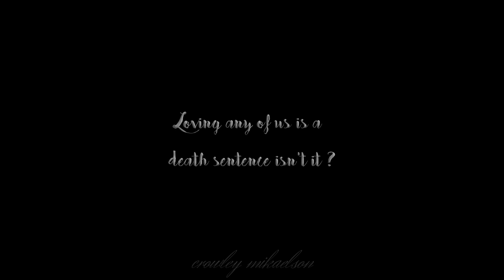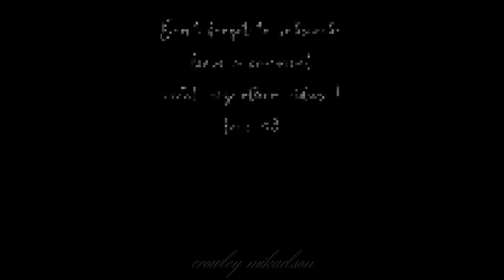Sadmultifandom | Mr Sandmann [remix by SYML]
It's different from what i'm used to, i do not know if i succeeded, i'd be glad to hear your advises
fandoms (in order of appearances) :
voiceover : The Originals